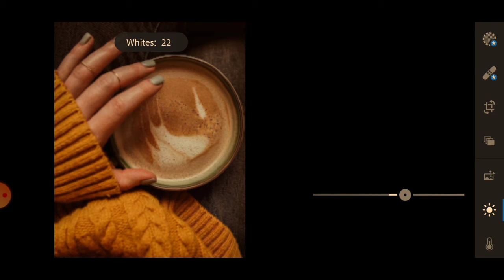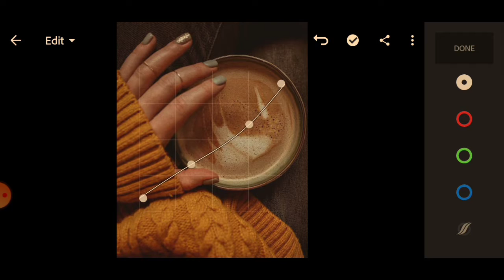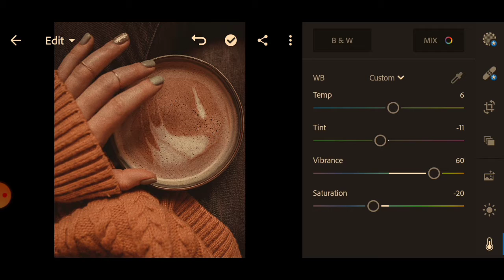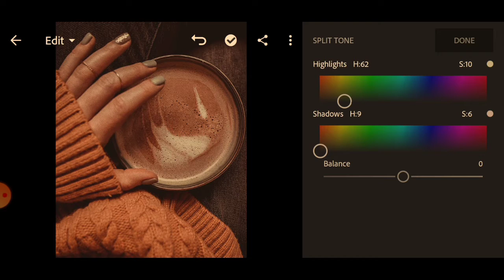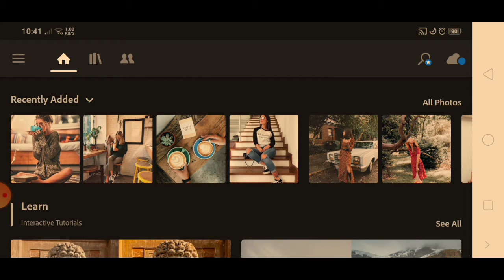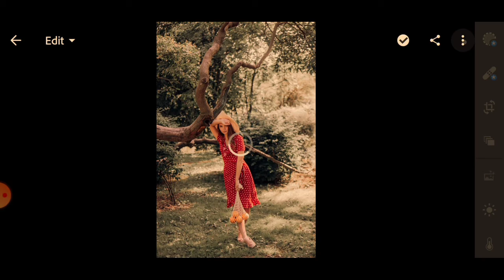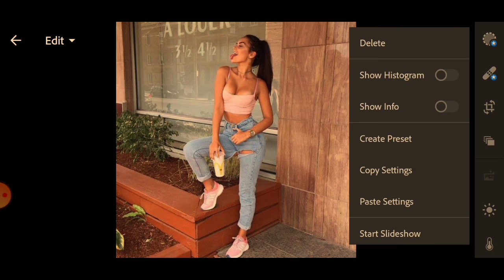NO PASSWORD | Caramel Lightroom Preset |Free download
-Send hugs-

If you have any reaction, suggestions, and question. Please let me know by leaving a comment on the comment box below

Other ways to get this filter:
Option1: Get a paper, Follow the tutorial to get the settings and write it down!

In the video:
✡ Photo used
-are from Pinterest and not mine. Photos are used for illustration only.